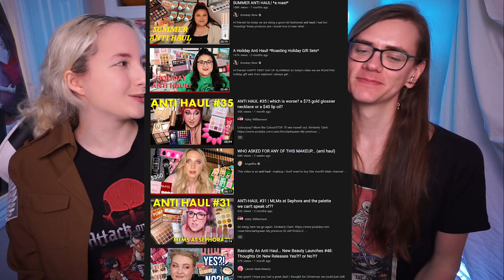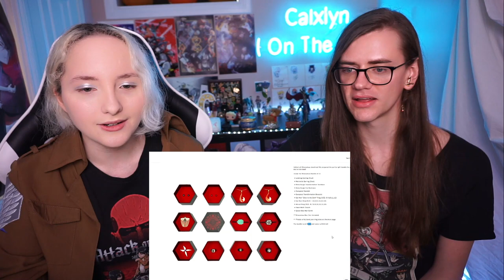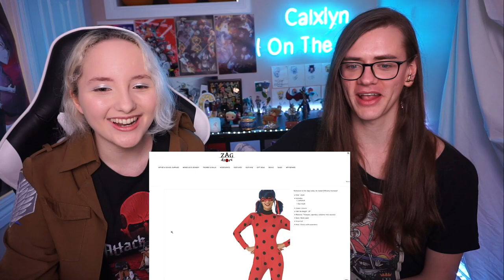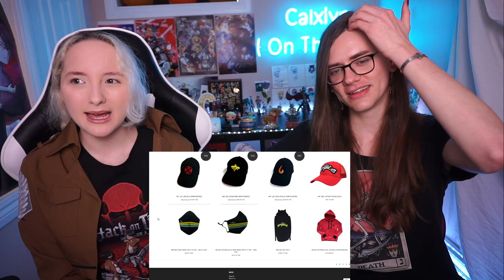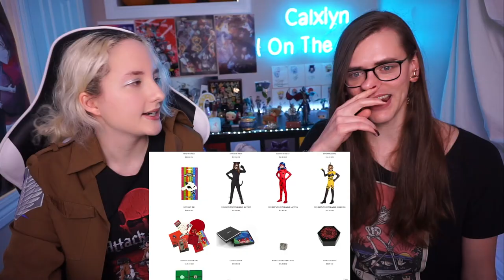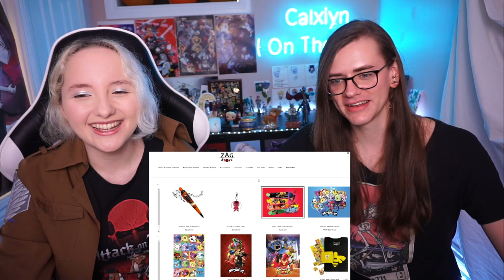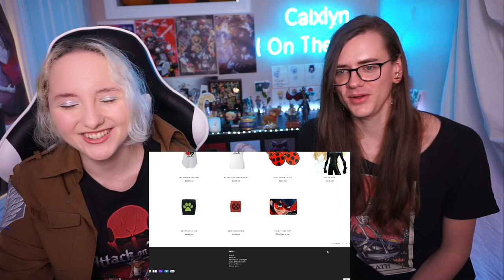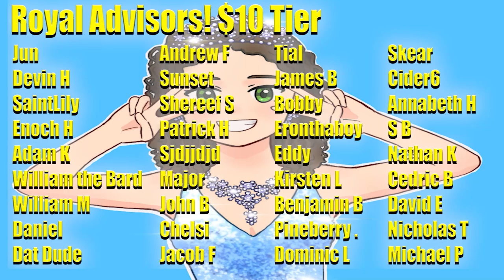The Zag Store Is Lazy, Overpriced & WEIRD - Official Miraculous Ladybug Merchandise (Anti Haul)